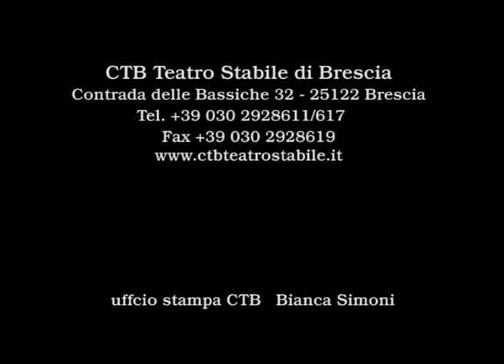SACRA FAMILIA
Di Achille Platto
regia di Paolo Bessegato
scena e costumi di Carlo Sala -- progetto luci Cesare Agoni
suono Andrea De Domenico - assistente alla regia Andrea Anselmini
con Paolo Bessegato, Esther Elisha, Sergio Mascherpa

CTB Teatro Stabile di Brescia